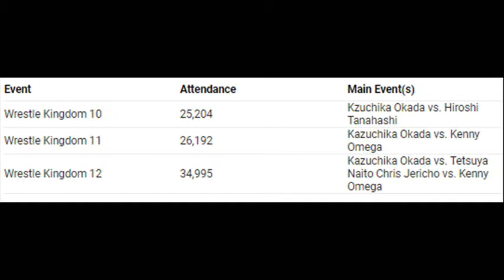Chris Jericho VS Kenny Omega Why You Should Watch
Alpha vs Omega the match that world is talking about from Wrestle Kingdom 12 presented by New Japan Pro Wrestling. This is a sort of review and why you should watch this epic classic. I recommend getting a New Japan World subscription. It will cost you a little over nine dollars a month but this match alone will be worth the price. If you saw the match let me know what you thought about it in the comments.
Music from Jericho's Podcast